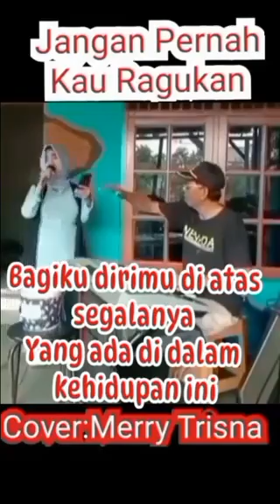Jangan Pernah Kau Ragukan Cover Merry Trisna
Ona Merry Channel